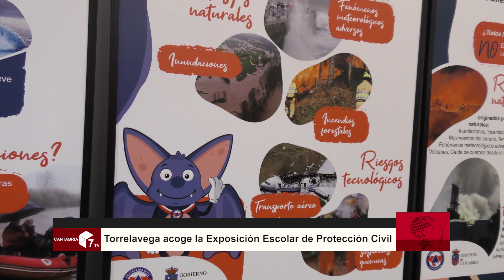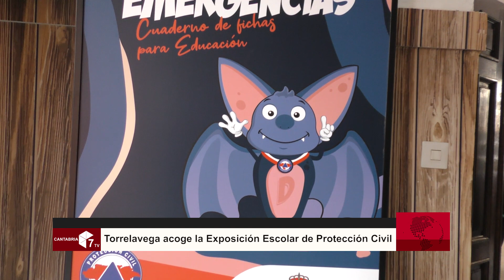Torrelavega acoge la Exposición Escolar de Protección Civil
El alcalde, Javier López Estrada, junto a la consejera de Presidencia, Paula Fernández; el primer teniente de alcalde, José Manuel Cruz Viadero; y el concejal de Seguridad, Pedro Pérez Noriega; ha asistido a la inauguración de la exposición escolar de Protección Civil que se podrá visitar en el edificio municipal de la antigua Cámara de Comercio de La Llama durante los próximos 15 días.

Se trata de un programa de divulgación y formación de protección civil y emergencias en Educación Primaria, que organiza la Consejería Presidencia, Interior, Justicia y Acción Exterior del Gobierno cántabro con el fin de que los escolares aprendan a protegerse en caso de emergencia y adquieran otras habilidades y conductas de prevención y autoprotección.

López Estrada ha agradecido la participación del Ayuntamiento en la iniciativa formativa y ha destacado la colaboración de la Consejería de Presidencia e Interior en la mejora de la atención de emergencias a nivel local, reforzando los medios materiales del parque de bomberos, policía local y la agrupación de protección civil.

Y Fernández Viaña ha señalado que este programa reúne factores “clave” en la atención de emergencias y protección civil, como es la prevención, la formación, la autoprotección y la coordinación.

“Estamos enseñando a los niños a cómo reaccionar ante una emergencia”, ha valorado la consejera de Presidencia, quien ha apuntado, al mismo tiempo, la importancia de alcanzar a más públicos con este programa, dado que, además de escolares, podrán conocer el mundo de las emergencias y protección civil de Cantabria todo aquel que se acerque a la antigua sede de la Cámara de Comercio de Torrelavega, en la plaza de La Llama.

El programa de formación de protección civil y emergencias se dirige, en mayor medida, a alumnos de quinto curso de Primaria, en el que se incorpora en el currículo educativo, como valores cívicos y éticos, la protección civil y la colaboración ciudadana frente a los desastres.

El Gobierno cántabro ha elaborado una serie de paneles informativos sobre la organización del Sistema de Protección Civil autonómico y una serie de consejos y medidas para mejorar la formación en autoprotección.

Las charlas divulgativas se imparten a escolares de Educación Primaria, y, a través de distinto material divulgativo y juegos, se informa sobre cómo actuar ante riesgos naturales, antrópicos y tecnológicos.

Además, se forma sobre la conducta PAS, (Proteger, avisar, socorrer) y de la importancia de llamar al teléfono único de emergencias 112, ante cualquier tipo de incidente para asegurar una respuesta rápida de los servicios intervinientes. También hay una parte más práctica para mejorar la formación de los jóvenes.

Los escolares también aprenden en estas charlas la importancia de mantener la calma cuando es testigo de un accidente, y llamar al 112 para pedir ayuda.